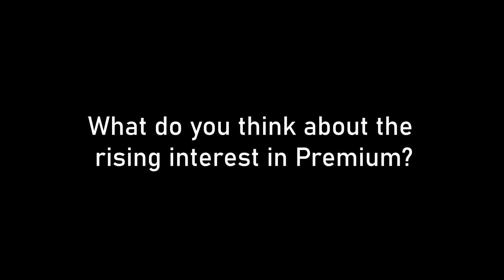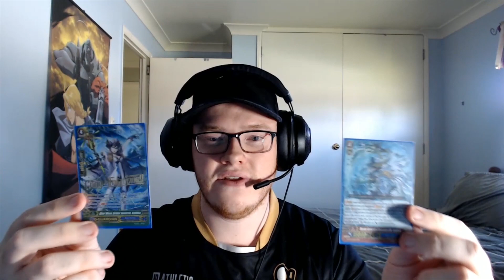WCC's First Impressions on Overdress! || ft. Ryan Kai, Derick, Noman, Toby and Kelvin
I asked some WCC members what their first impressions on Overdress was! See what some of the top players in the game think of the new reveals!